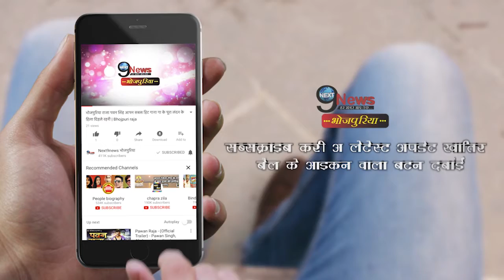पवन और खेसारी के विवाद पर कल्लू ने दिया पवन सिंह का साथ, कही ये बात